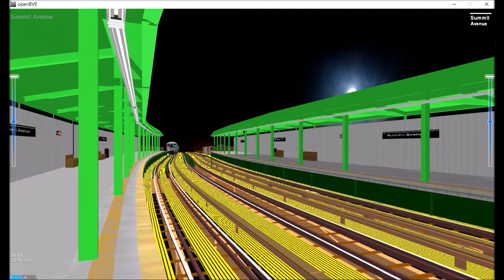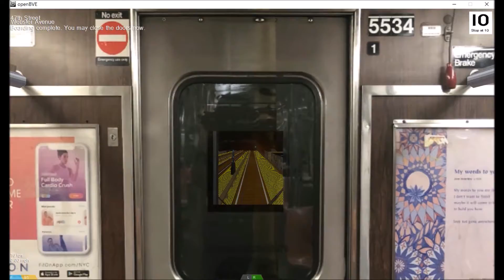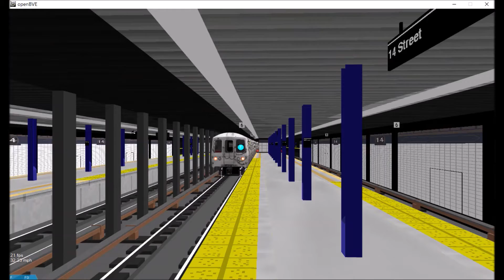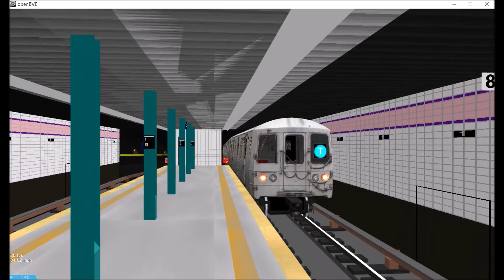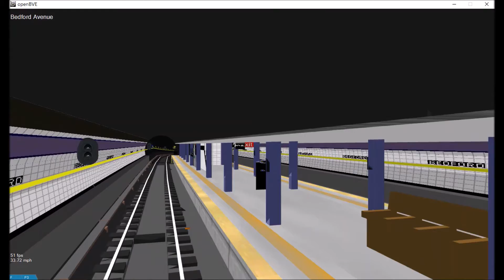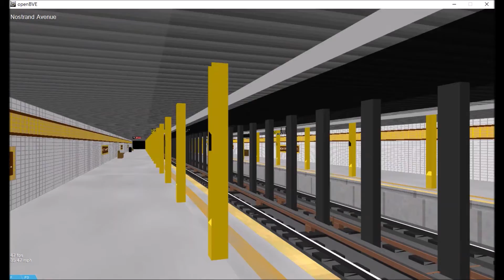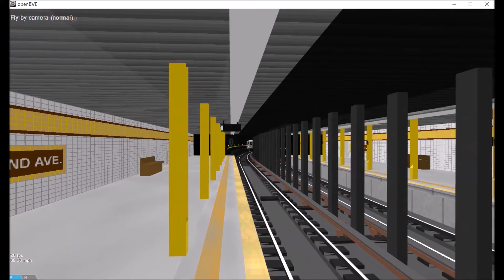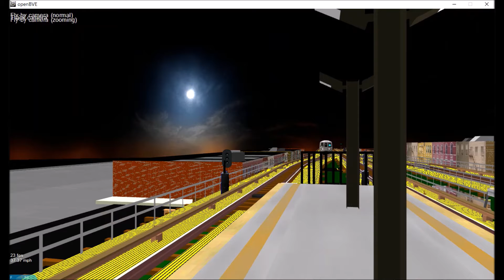OpenBVE Fiction: T Train To Flatbush Avenue-Bennett Field Via Utica Avenue Local (R46)